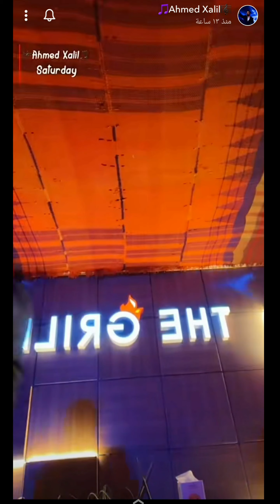Ahmad Xalil & George Wassouf جورج وسوف و احمد خليل